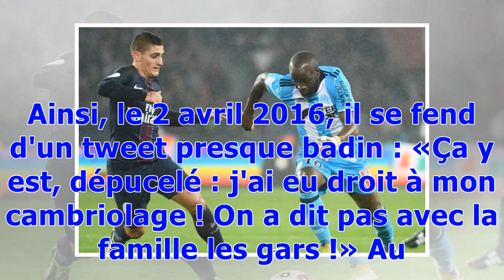Lassana Diarra à l'OM, une réussite sportive mais une image contrastée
Le néo-Parisien est l'un des meilleurs joueurs à avoir porté le maillot de l'OM ces dernières années. Il a laissé pourtant une image très contrastée au club et chez les supporters. MARSEILLE - Ce jour-là, Lassana Diarra a l'impression d'être suivi, dans les embouteillages de la Valentine, pas loin de la Commanderie. Une voiture lui colle au train pendant plusieurs minutes, et un homme descend finalement du véhicule à un feu rouge pour venir le voir. Diarra baisse sa vitre, méfiant. Richard Mendy...